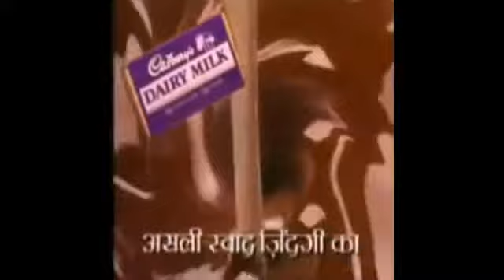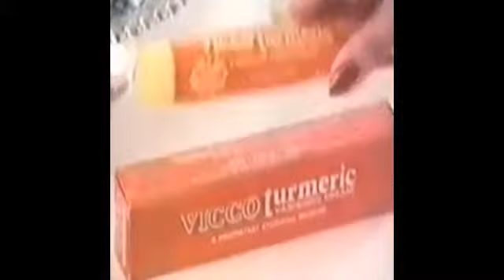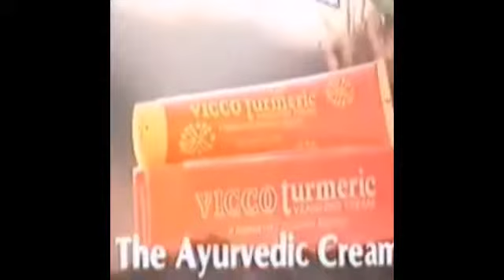दूरदशन की कुछ भूली बिरसी यादें